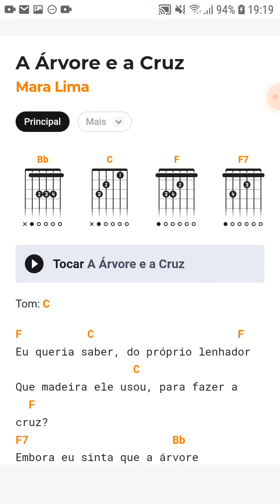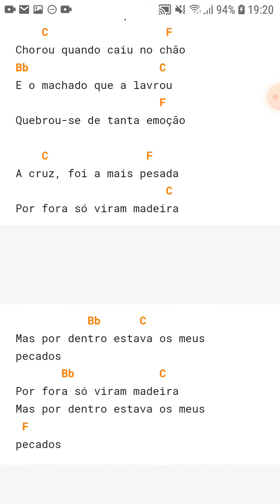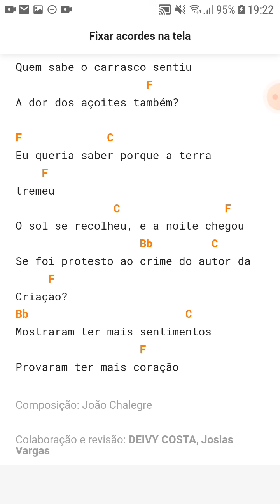A Árvore e a Cruz - Mara Lima